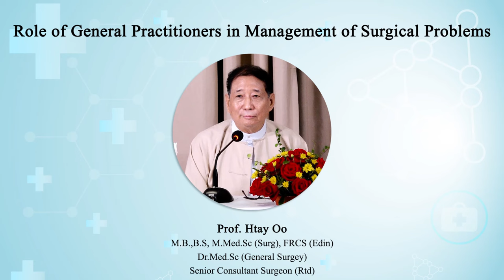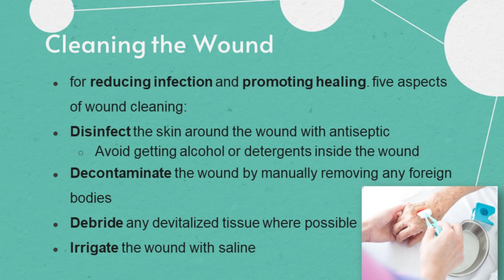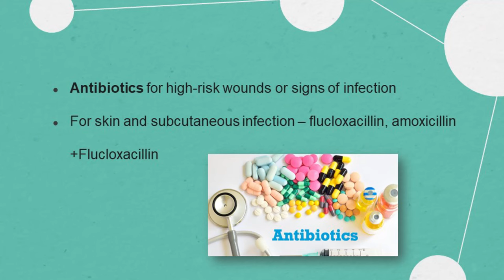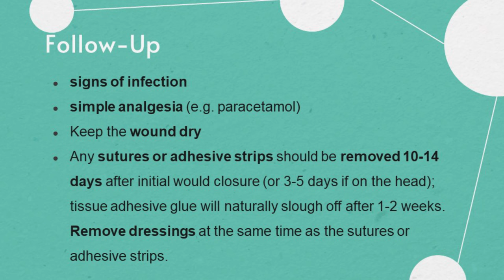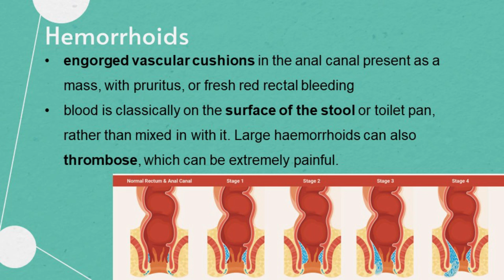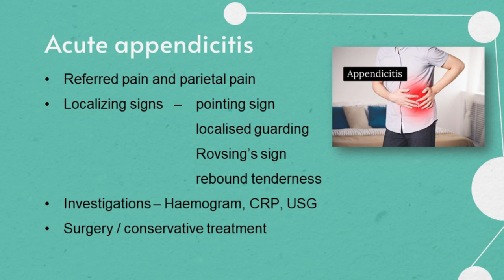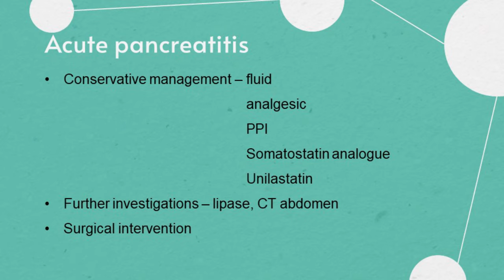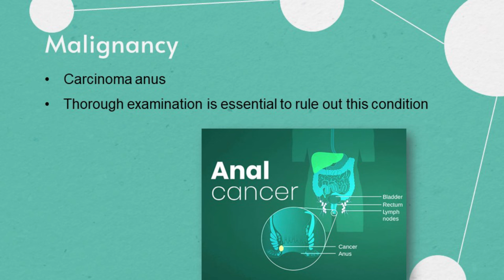"Role of General Practitioners in Management of Surgical Procedures" by Prof. Htay Oo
Dear Doctor,

📌We are pleased to present the video of academic seminar on the "𝗥𝗼𝗹𝗲 𝗼𝗳 𝗚𝗲𝗻𝗲𝗿𝗮𝗹 𝗣𝗿𝗮𝗰𝘁𝗶𝘁𝗶𝗼𝗻𝗲𝗿𝘀 𝗶𝗻 𝗠𝗮𝗻𝗮𝗴𝗲𝗺𝗲𝗻𝘁 𝗼𝗳 𝗦𝘂𝗿𝗴𝗶𝗰𝗮𝗹 𝗣𝗿𝗼𝗰𝗲𝗱𝘂𝗿𝗲𝘀".

👨‍⚕️In this seminar, 𝗣𝗿𝗼𝗳𝗲𝘀𝘀𝗼𝗿 𝗛𝘁𝗮𝘆 𝗢𝗼 led discussions on effectively addressing surgical cases within GP settings, focusing on 𝘄𝗼𝘂𝗻𝗱 𝗺𝗮𝗻𝗮𝗴𝗲𝗺𝗲𝗻𝘁, 𝗯𝗹𝗲𝗲𝗱𝗶𝗻𝗴 𝗣𝗥, 𝗮𝗰𝘂𝘁𝗲 𝗮𝗯𝗱𝗼𝗺𝗶𝗻𝗮𝗹 𝗽𝗮𝗶𝗻, and 𝗽𝗮𝗶𝗻𝗳𝘂𝗹 𝗽𝗲𝗿𝗶𝗮𝗻𝗮𝗹 𝗰𝗼𝗻𝗱𝗶𝘁𝗶𝗼𝗻𝘀.